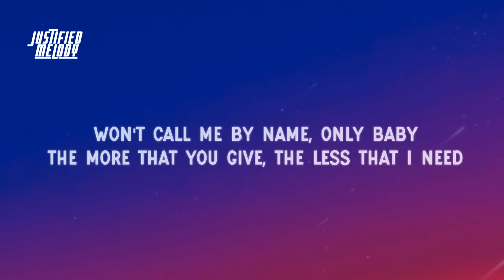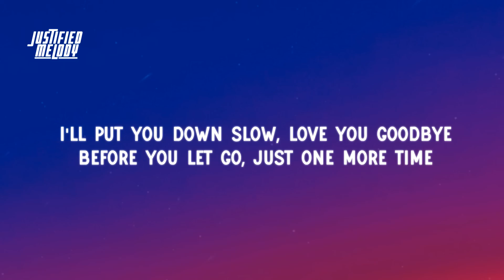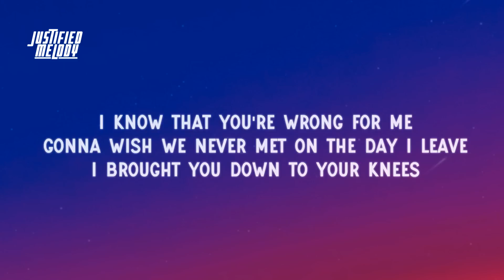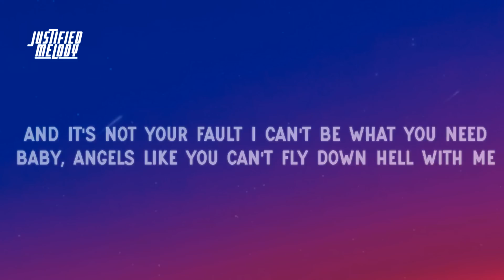Miley Cyrus - Angels Like You (Lyrics)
⏯ Lyrics

[Post-Chorus]
Ah, oh
Ah, oh